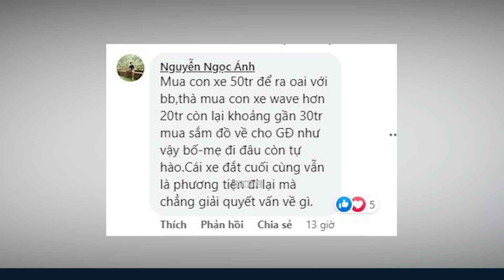Con trai đòi mua xe máy Exciter gần 60 triệu mẹ ngồi bơ phờ lo bữa cơm ngày sau | Tô tin tức ✔